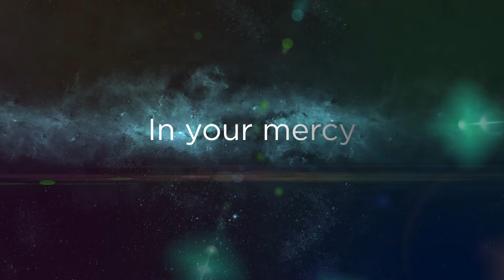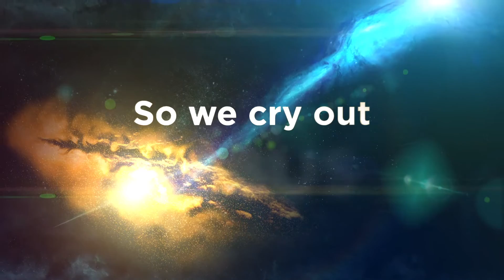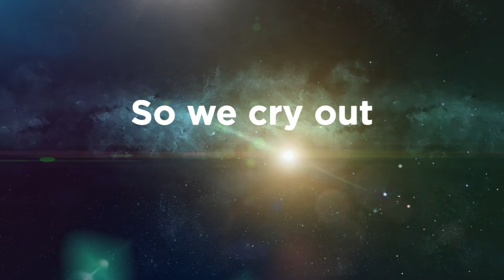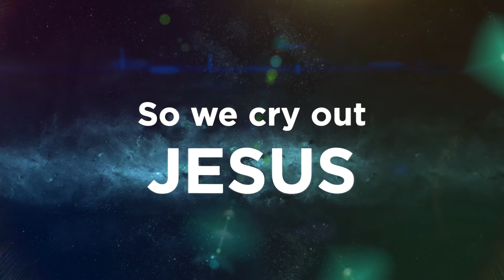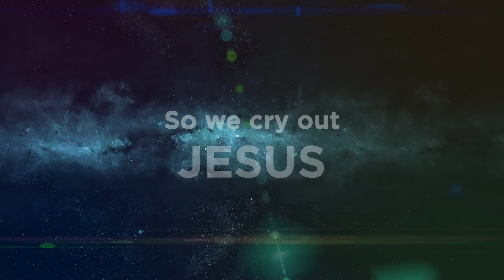Cry Out (Lyric Video) - The Rock Music, Steele Croswhite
The official lyric video for the song, Cry Out, from the album, Your Love Remains.